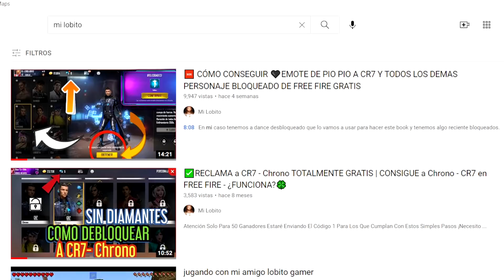🆘MEJOR HUD CUSTOM + +Sensibilidad Para dar todo capa en free fire| Mejor configuración de free fire